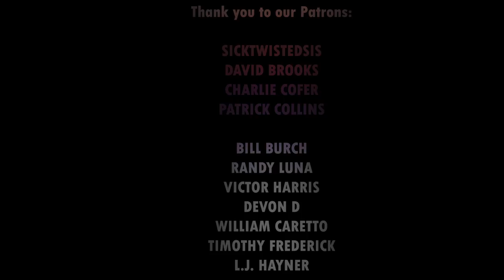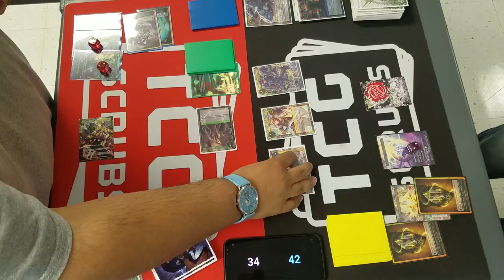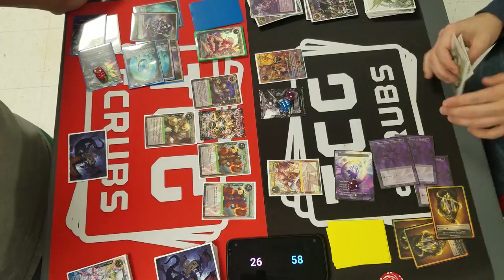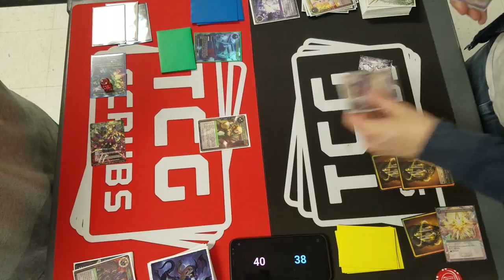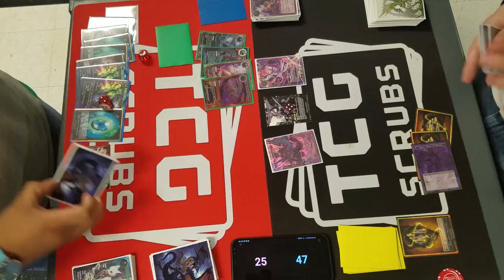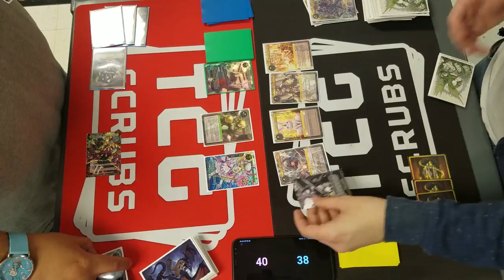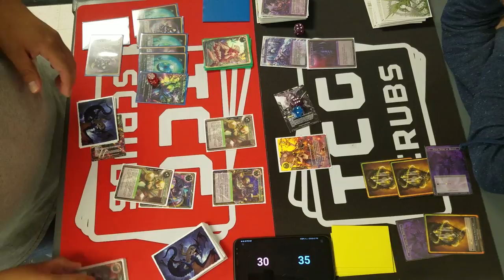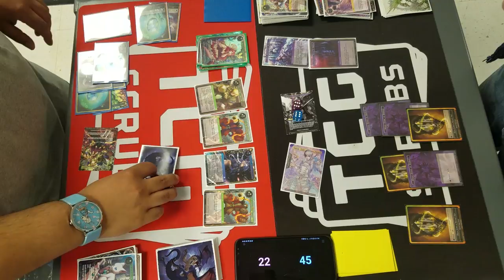Scheherazade(BUG) VS Aimul - Force of Will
Colin's inverse deck against Oscar's Story deck!

Sherry list:
Coming soon